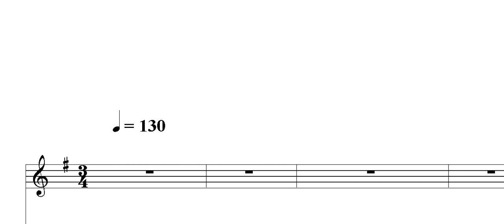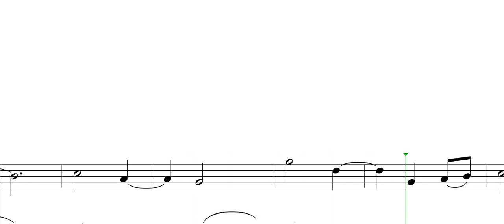Petr Zapletal - The Short Pieces for Barabas 2 "Waltz" for recorder /S/ and piano (for children)